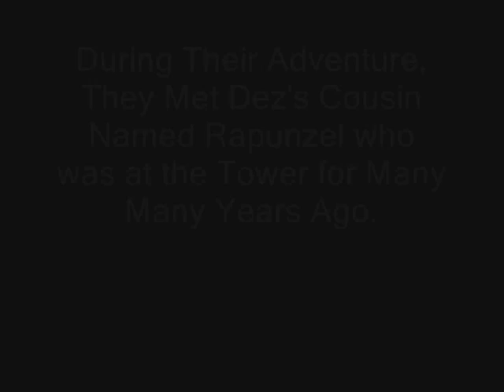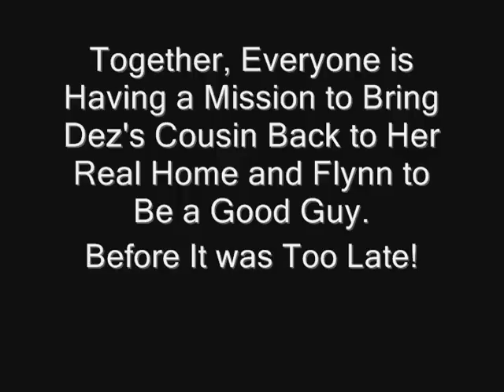Sora Gets Tangled (Trailer)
Here's the Trailer of Sora Gets Tangled and It's Now Playing on Google Drive.

Note 2: PUTERBOY1, STAY OUT OF THIS!!!
Note 4: Rapunzel is Dez's Cousin.
Note 5: Pappy Polie, Uncle Gizmo, McKenzie Fox and Mary Contrary Guest Star in the Film.
Note 6: Pete, Prince John, Sir Hiss, Chelsea Barnes, Arthur and Cecil is Working for Mother Gothel
Note 7: There are References from Sora and Babes in Toyland including Pooh's Adventures of Looney Tunes: Back in Action
Note 8: Sora, Donald and Goofy Told Everyone About Being Power Rangers (Which Sora's Adventures of Mighty Morphin Power Rangers Takes Place Before Sora's Adventure Special: The Adventure Continues)
Note 9: Archimedes and K-2SO are Absent in This Film, Due to This Crossover is a Past Adventure.
Note 10: The Storyline Continues in Sora Gets Tangled Before Ever After.

Rolie Polie Olie  © Disney Junior/Nelvana Limited
Austin and Ally, Liv and Maddie, Teen Beach Movie, Mary Contrary (From Babes in Toyland), Caitlyn Gellar (from Camp Rock), Chelsea Barnes (from Princess Protection Program), Prince John and Sir Hiss, Jungle Cubs and Tangled © Walt Disney Productions